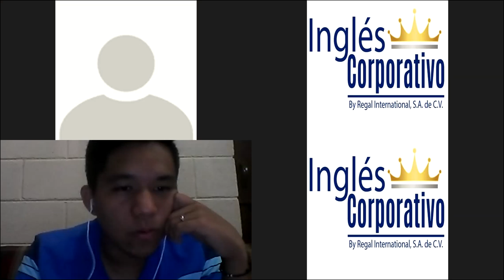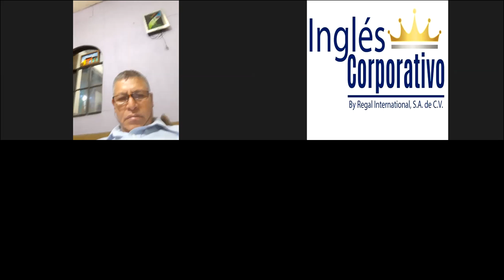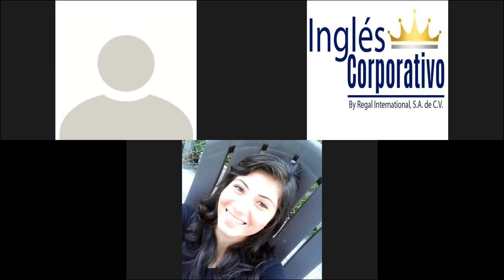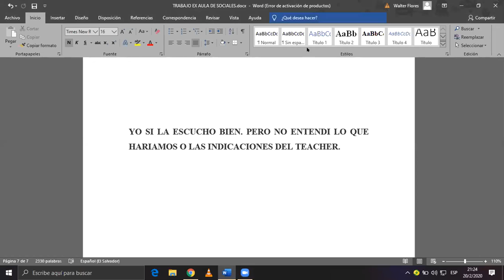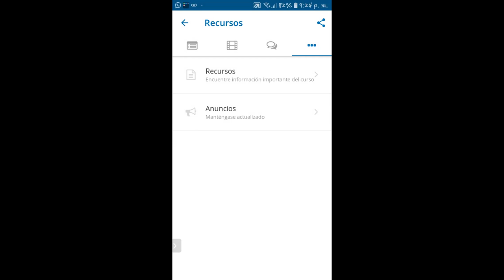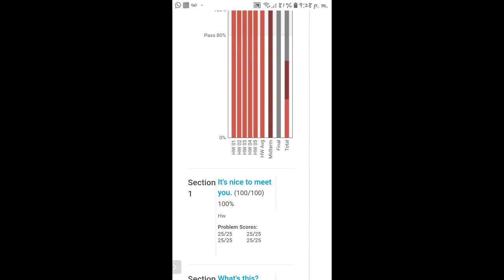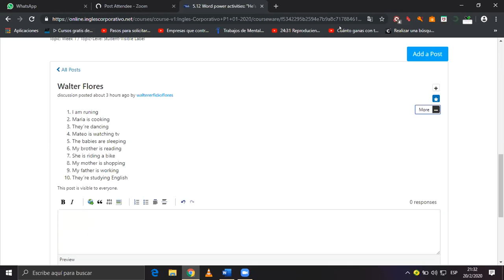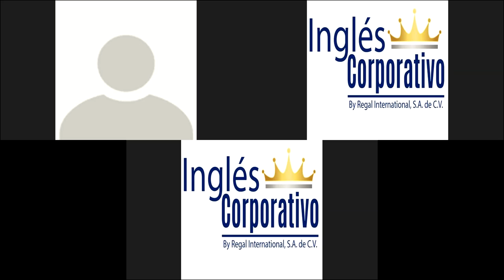Ingles Corporativo-Final Exam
Students will be able to complete the final exam